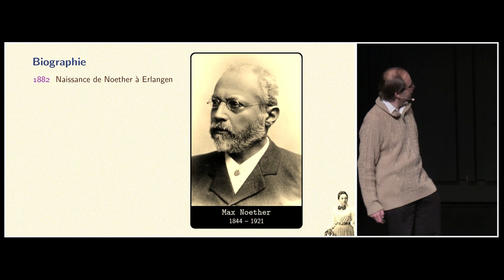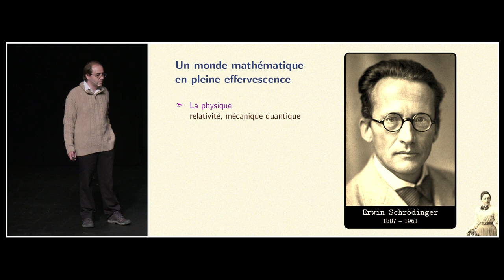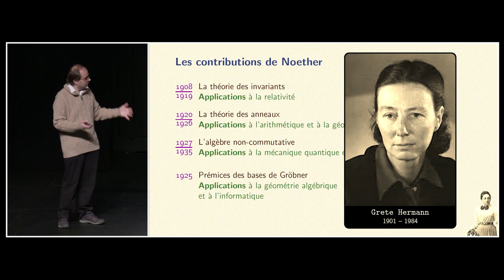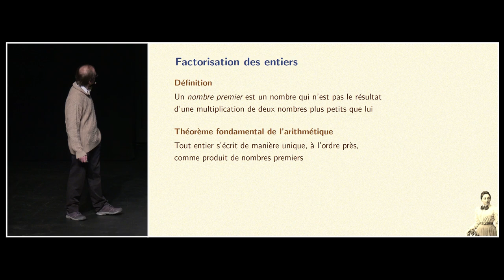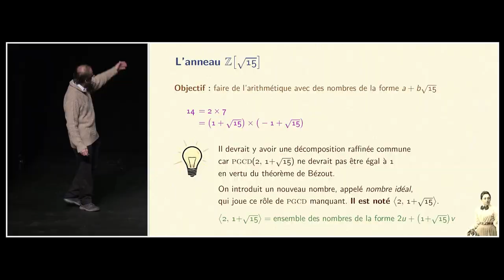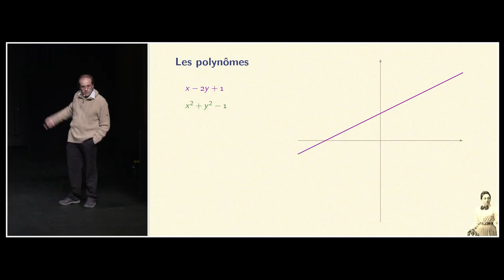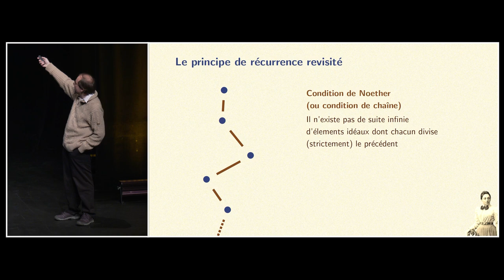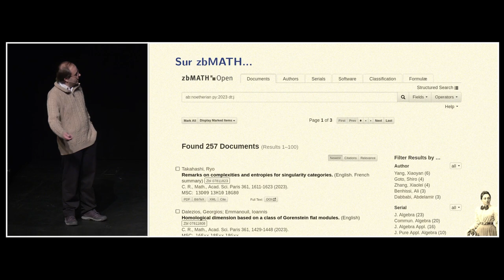Les idéaux d'Emmy Noether | Un texte, un mathématicien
Depuis 2008, le cycle « Un texte, un mathématicien » permet à un large public de découvrir les mathématiques contemporaines. À chaque séance, le conférencier part d’un texte récent ou ancien – de Buffon à Moser, en passant par Poincaré ou Turing – pour présenter des recherches mathématiques en cours.

Par Xavier Caruso, mathématicien, université de Bordeaux

Cycle de conférences organisé par la BnF et la Société Mathématique de France.